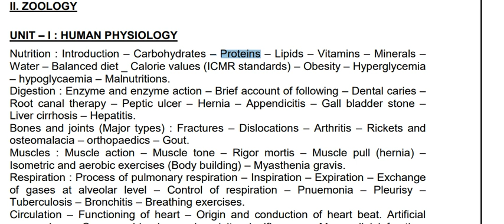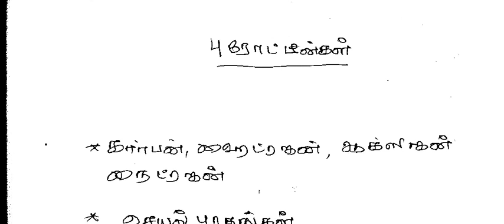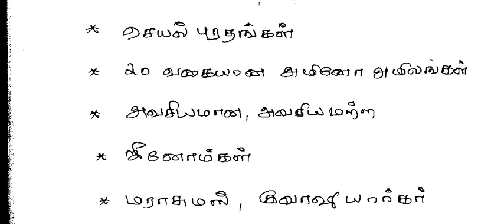TNPSC Laboratory Assistant in Forensic Science Department EXAM 2018 preparation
TNPSC Laboratory Assistant in Forensic Science Department EXAM 2018